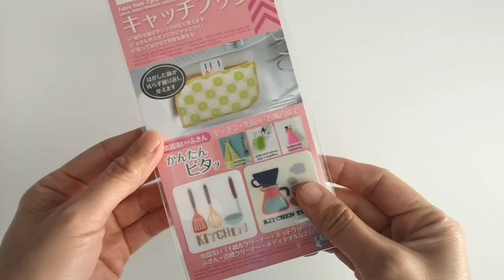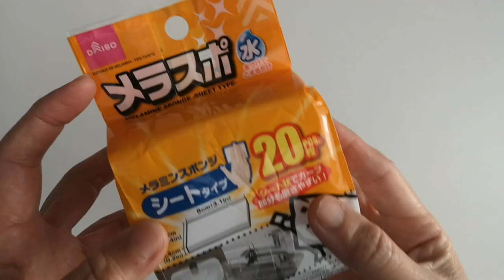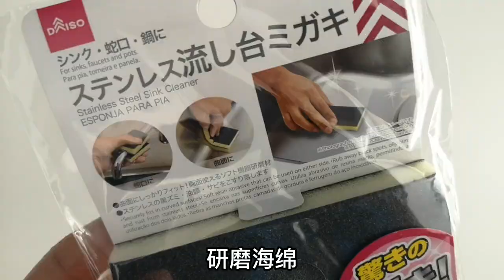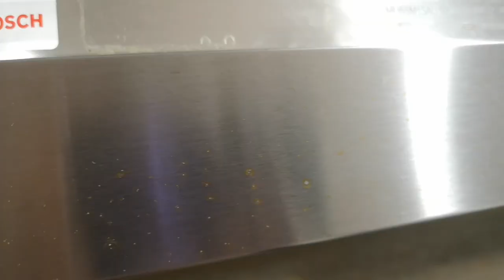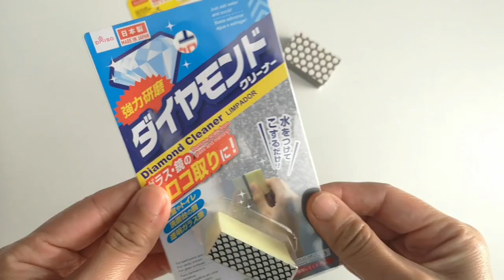【大创DAISO】好物分享/ 除水垢神器/玻璃擦/酱料站立收纳/枕头晾晒/不锈钢研磨擦/食品封口夹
自从去年有更多时间宅在家里后，我越来越愿意花更多的时间来清洁家里，整理厨房。最近平均每隔1，2周都要逛逛DAISO，看看有没有什么有趣的小东西。

0:00 酱料收纳
0:23 厨房魔术贴
1:01 海绵魔术擦
1:49 食品封口夹
2:12 枕头晾晒网
2:23 不锈钢研磨海绵
3:35 水垢清除擦